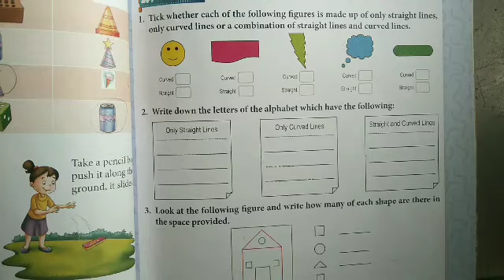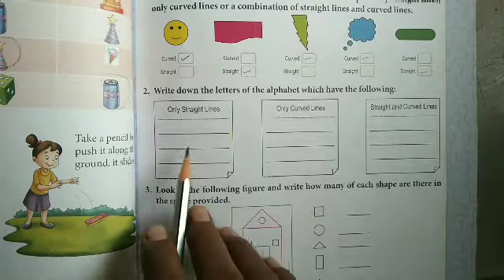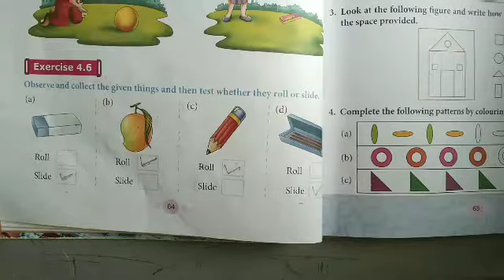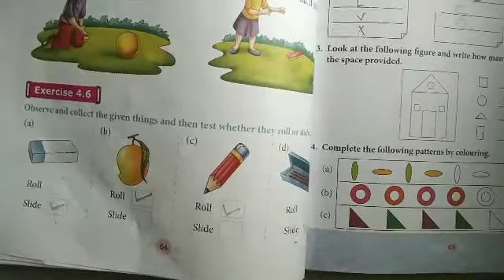Exercise 4.6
class1st maths